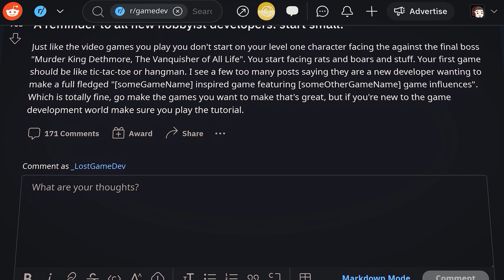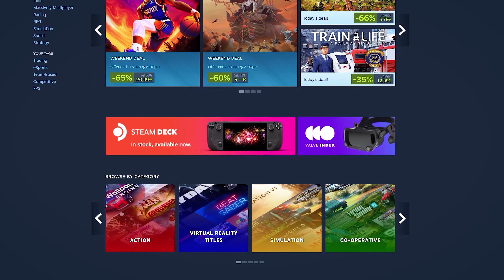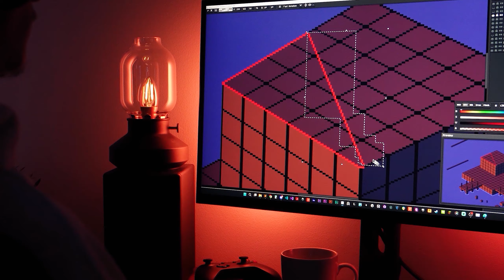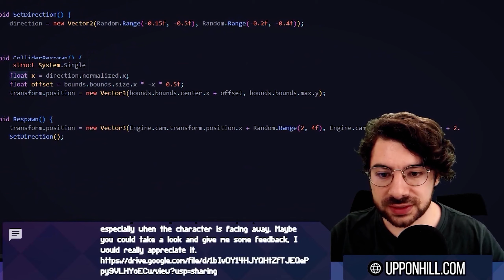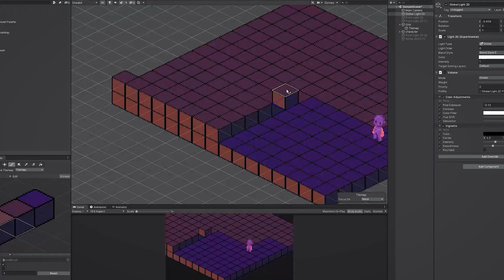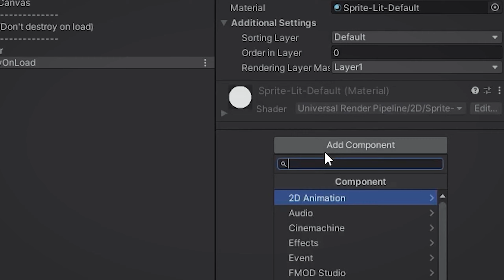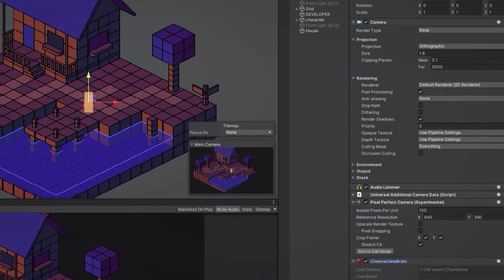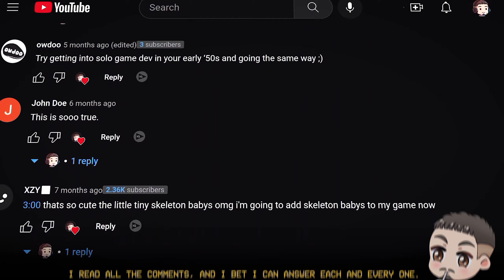Starting Developing My DREAM Game - Hooked DEVLOG #1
Hey there!👋

Welcome to devlog number one in a series where I'll be sharing the journey of creating "Hooked", a charming and cozy game that lets you take on the role of a fisherman and own your very own patch of land by the lake.

🎵 Music